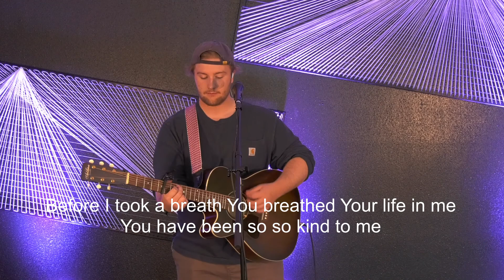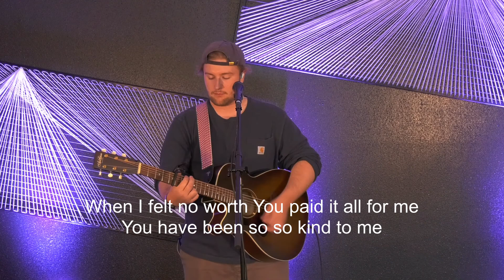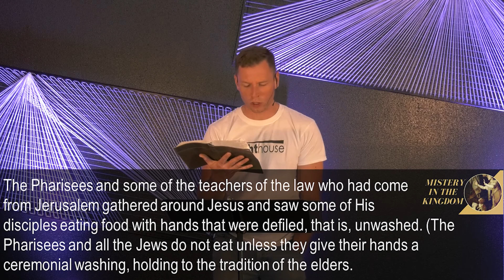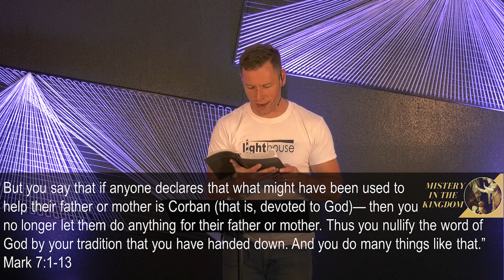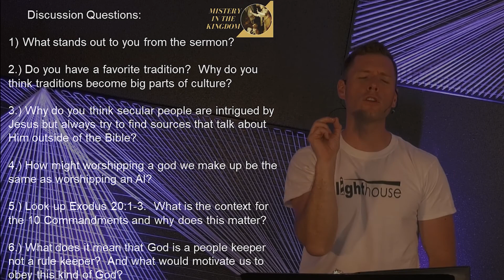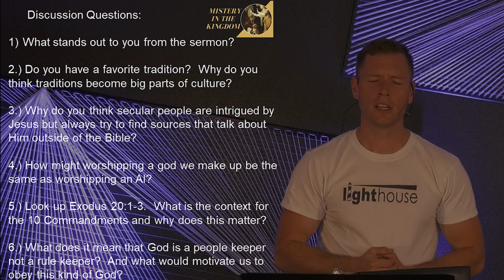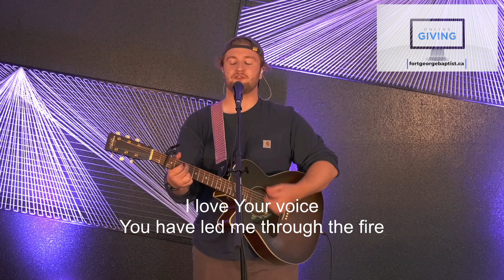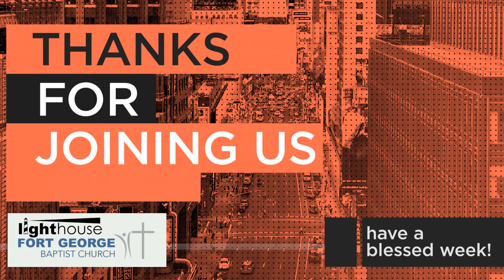Mystery in the Kingdon: Jesus or AI? - Mark 7:1-13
The real Jesus doesn't care about rule-keeping, He cares about people keeping.